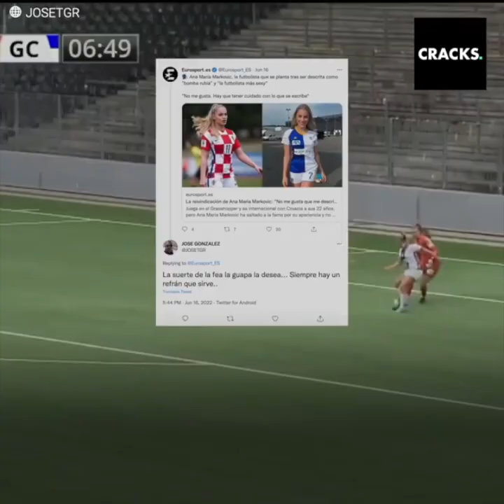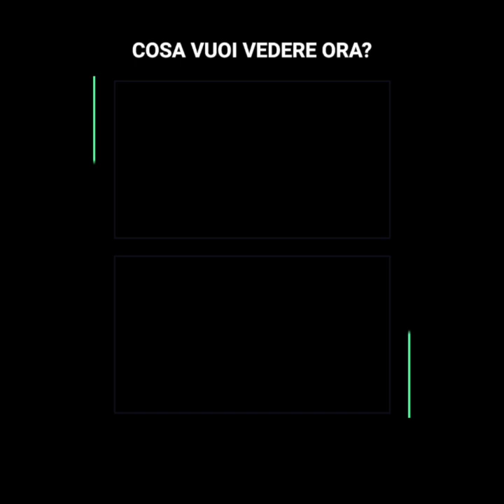Odia essere definita la "calciatrice più sexy del mondo"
“Non mi hanno mai vista giocare a calcio e guardano solo il mio aspetto. Penso che sia un vero peccato".
Ana Maria Markovic ha 22 anni e gioca per la nazionale croata, ma per molti la sua abilità in campo conta davvero poco. Di recente ha fatto notizia per la sua bellezza, definendola la "calciatrice più sexy del mondo" o una "bomba bionda".
Ha reagito un po' seccata, visto che sui social le sono arrivate persino delle foto inappropriate.